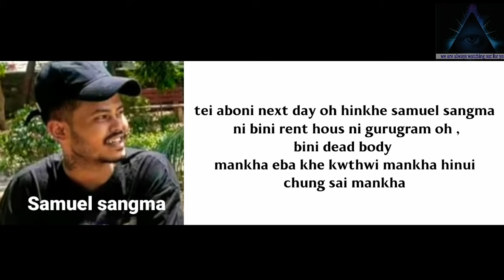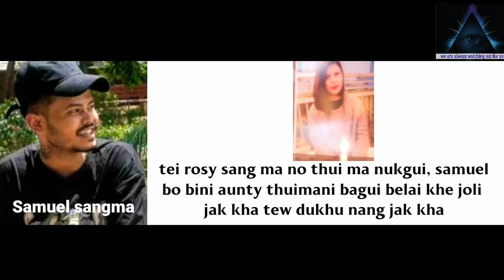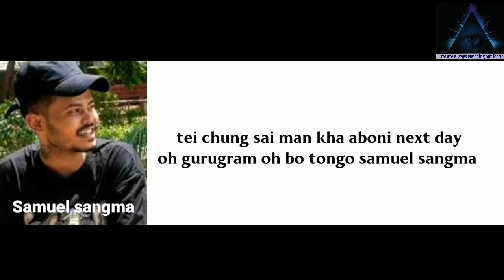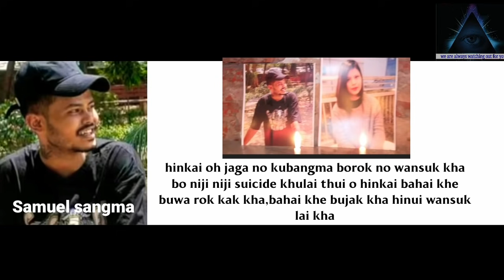Oh Bwrwi Bwthar jak kha hospital lt rosy sangma & lt samuel sangma || kokborok a love diary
video all cridet :--- my nagaland  friend's brother & sister.

"we want justices"  lt rosy n lt samuel 😢😓😓😓

💖💖from tripura Northeast 💖💖💖

Ang by personal kok tongkhai sana muchungkhai ani fb page oh message  khaidi

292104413